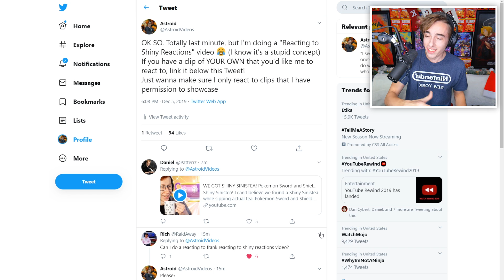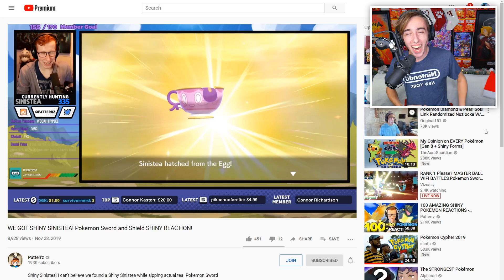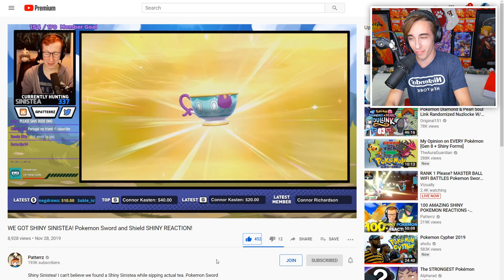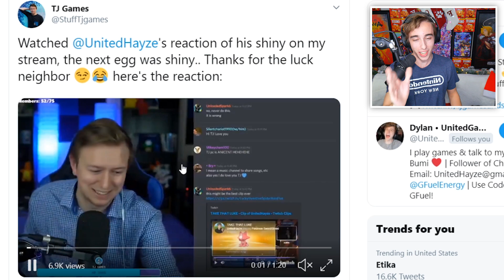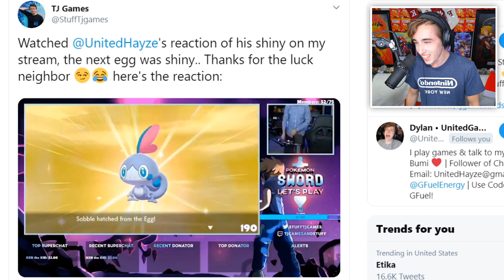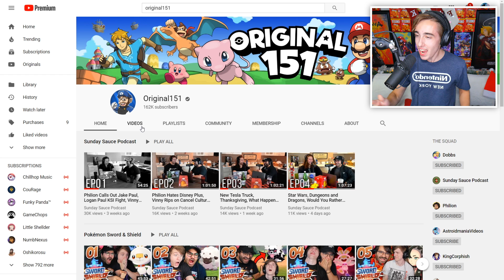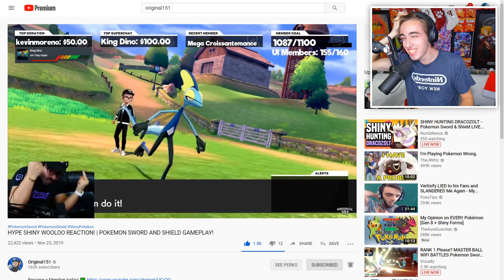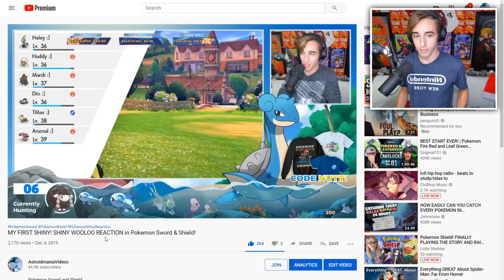REACTING TO SHINY POKEMON REACTIONS in Pokemon Sword & Shield!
Welcome everyone to our Let's Play Pokemon Sword and Shield Gameplay Shiny Hunting/Reaction for other Shiny Hunting Poketubers!! Today we use shiny methods in Pokemon Sword and Shield!